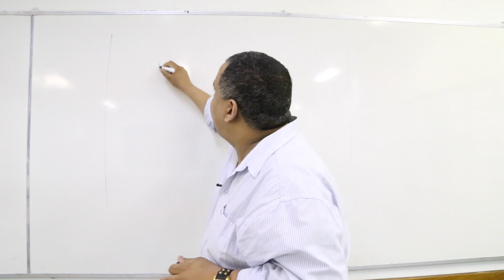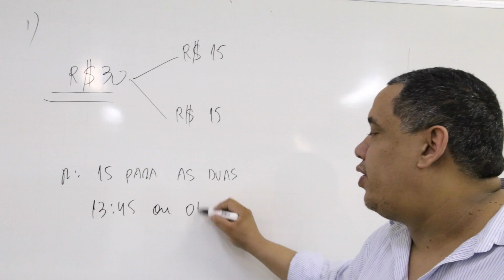Matemática | Desafios do Alex | Solução 1